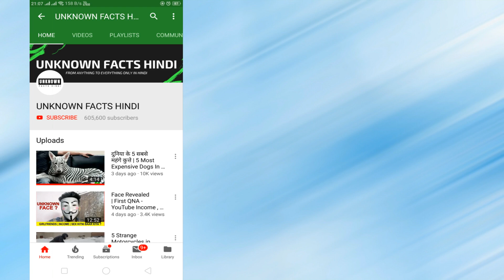दुनिया के 5 सबसे हुनरबाज़ जानवर । Top 5 Most Talented Animals in the World